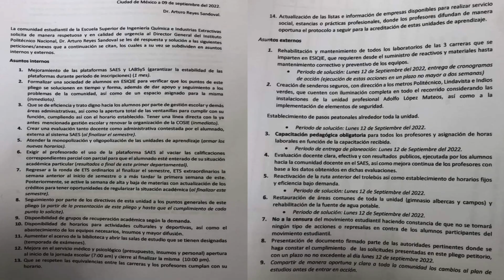MI PRIMER PARO EN EL IPN /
Amigos esta situación es muy complicada, solo quería informarles la situación de mi escuela. Estoy agradecido con el IPN y con México y siempre lo voy a estar, espero todo se solucione.